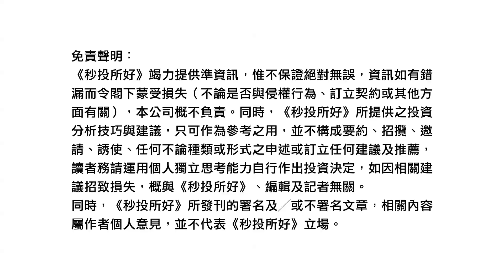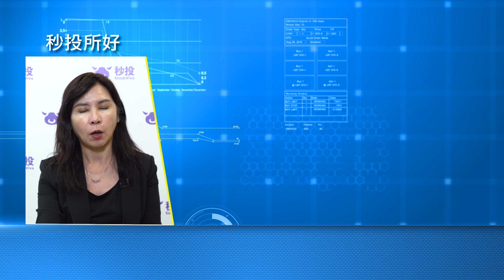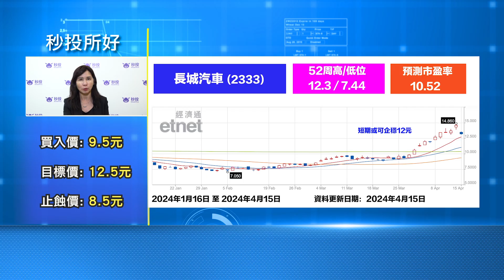【今期有咩股】招金礦業 1818｜長城汽車 2333｜股票分析 | 李慧芬Stella｜港股2024｜秒投StockViva